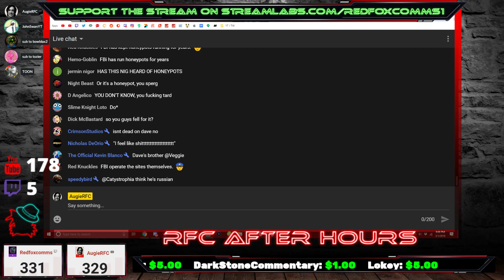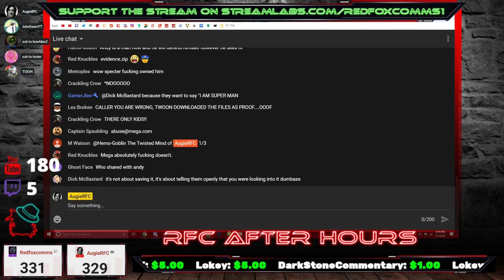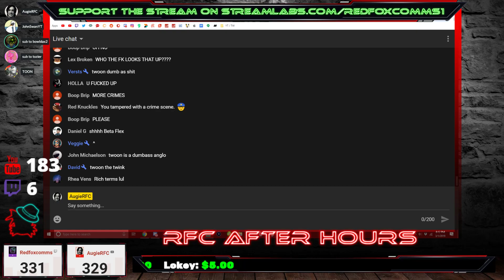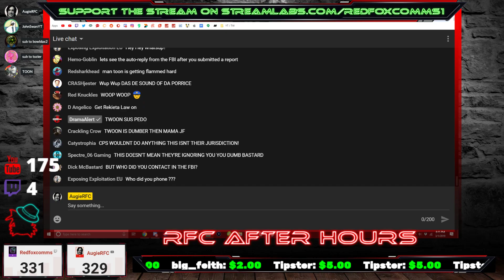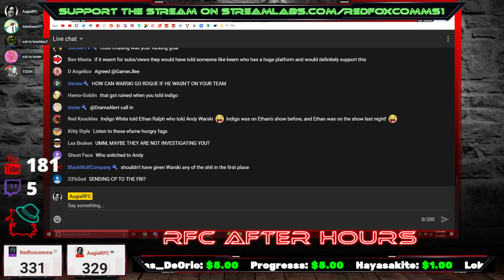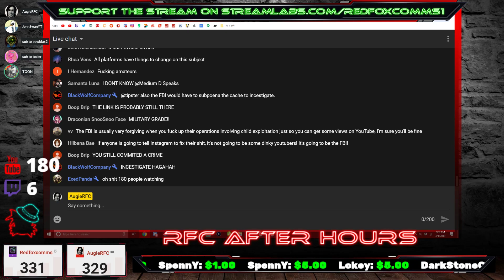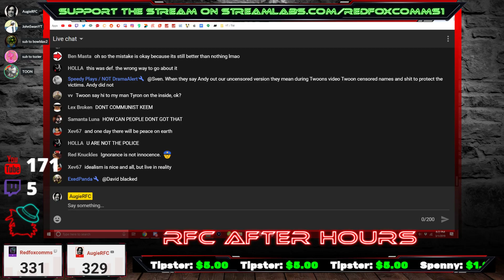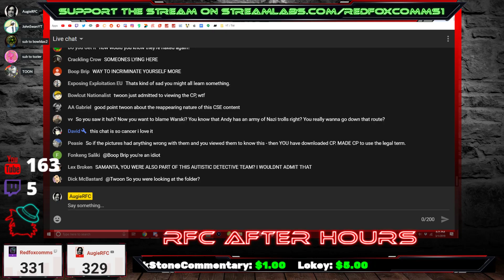Twoon VS. John Swan DEBATE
🔴📺RFC After Hours📺🔴

🚨If you are a moderator, remember NOT to ban or time out ANYONE UNLESS a user is posting a dox in the chat, one including names that aren't public information and general personal information. If you repeatedly ban people I will remove your wrench! FreedomOfSpeech🚨